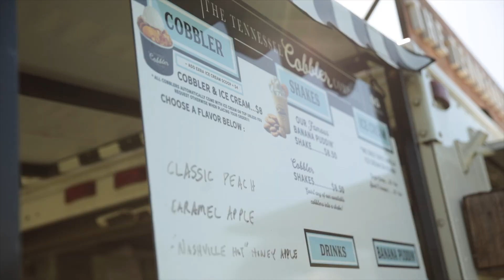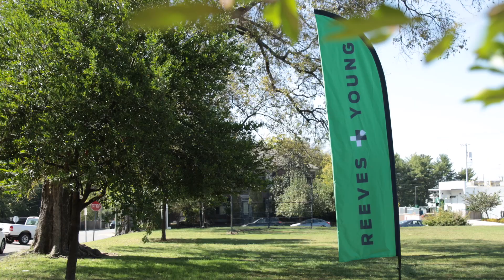Reeves Young Field Holiday Nashville 2024